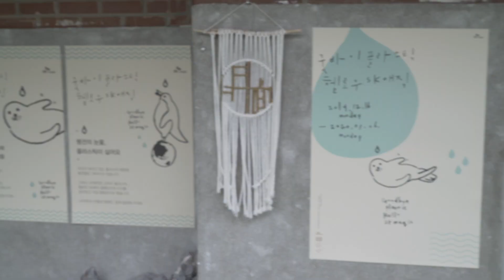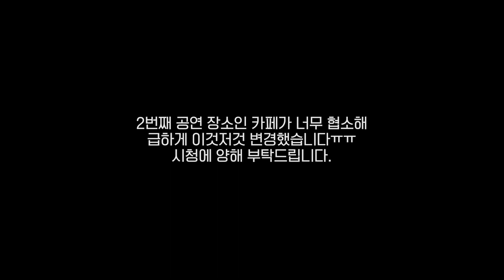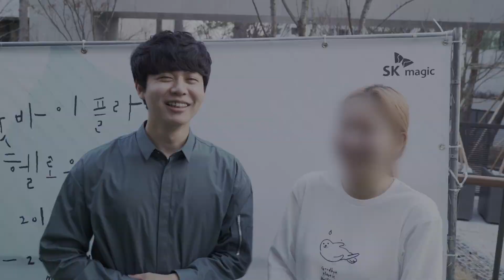실제로 파이어볼을 보여줘봤습니다! 초근접에서 마술 공연을 봤을 때의 반응은? [니키 X SK매직] - 니키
▶마술 도구를 구매하고 싶을 땐? 니키아티브샵!

감사합니다.